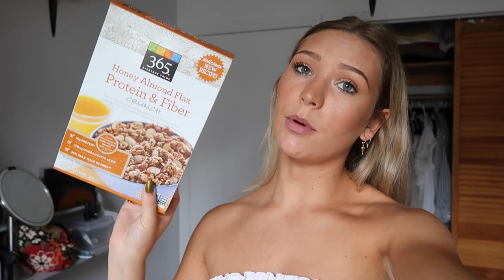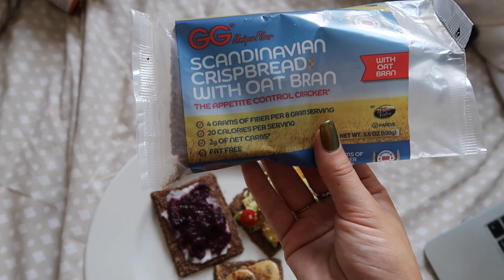WHY You Need More Fiber In Your Diet + Recipes! Weight Loss + Healthy Tips